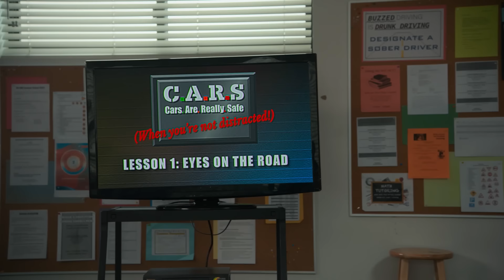Driver's Ed' Full Sketch - I Think You Should Leave Season 2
I don't want any questions about tables!

I Think You Should Leave Season 2 is streaming now on Netflix.

About Netflix: Netflix is the world's leading streaming entertainment service with over 209 million paid memberships in over 190 countries enjoying TV series, documentaries and feature films across a wide variety of genres and languages. Members can watch as much as they want, anytime, anywhere, on any internet-connected screen. Members can play, pause and resume watching, all without commercials or commitments.